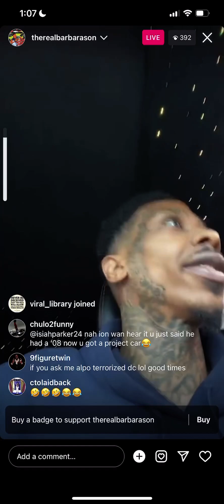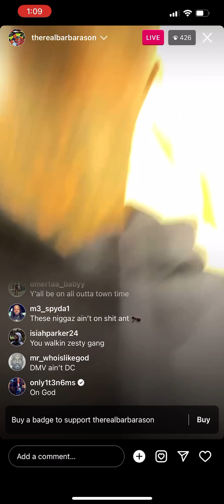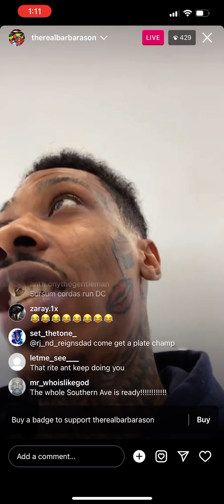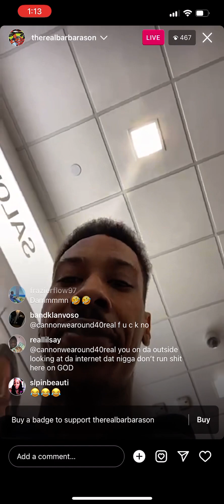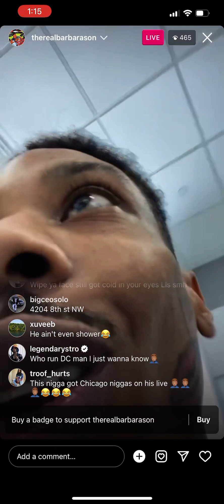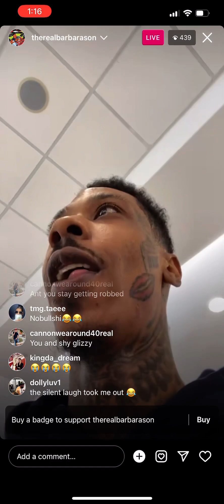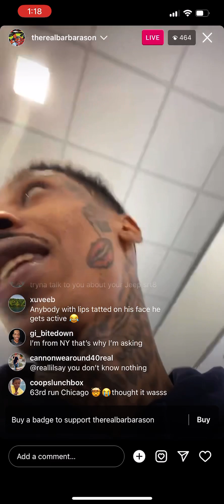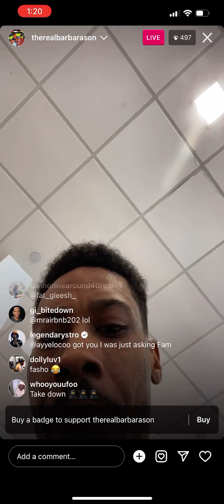antglizzy on instagramlive pt.2🤣😂😱🙄 says he’s the new Alpo